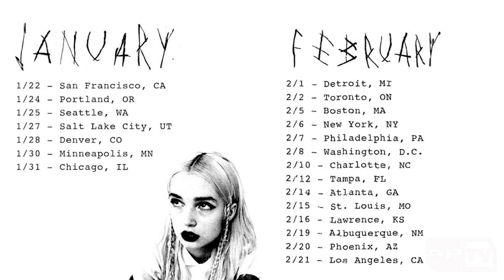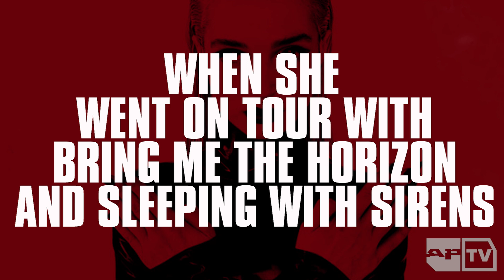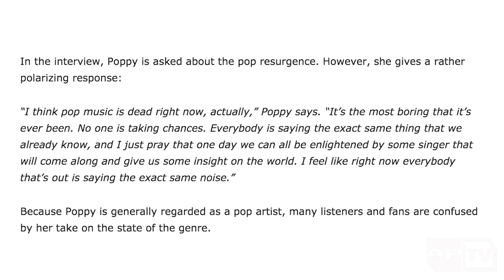Poppy Top 10 METAL Moments That Defined the Journey to ‘I Disagree’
2019 was the year of Poppy, and she hasn’t even gotten started yet. The YouTuber-turned-musician has been exploring the metal genre, with both an upcoming album, I Disagree, and a tour set to arrive at the beginning of 2020.

She’s had quite a few iconic moments throughout her career, especially this year as she gains more notoriety as a metal artist.

Poppy‘s third album, I Disagree, was released on January 10, 2020. To celebrate, we decided to take a walk down memory lane and highlight the artist’s most metal moments.

Written By Alex Darus
Narrated By Krysten Sulin
Edited By Bobby Makar